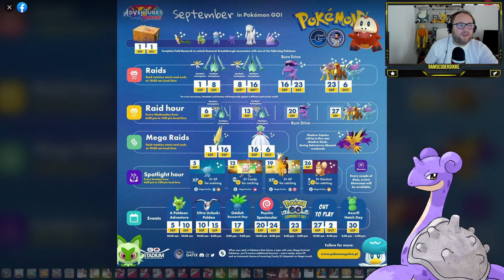Alle RAIDS & NEWS im September !!! | Pokémon GO Deutsch # 2648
GUMMA !!!

Mein Trainer Code : 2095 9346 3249